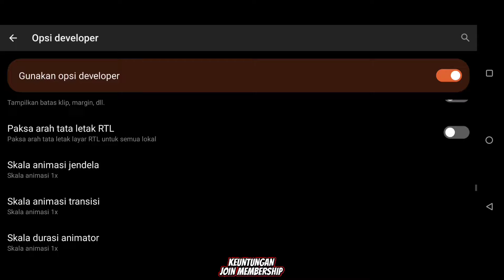100% AUTO HEADSHOT SEMUA HP ⚙️⚡ Cara Setting & Sensitivitas FF Auto Headshot Setelah Update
Cara Setting Pengaturan Sensitivitas & Settingan dpi Auto Headshot Tarik Dikit Copot

🎯 Sensitivitas
- Di Video

Tombol Tembak Kanan 45 Atau 56
Jangan lebih dari 62

Dpi Didalam Video

100% HEADSHOT❗SENSITIVITAS HEADSHOT TERBARU SETELAH UPDATE 2024 || WORK ALL DEVICE ⚙️ AUTO HEADSHOT😳